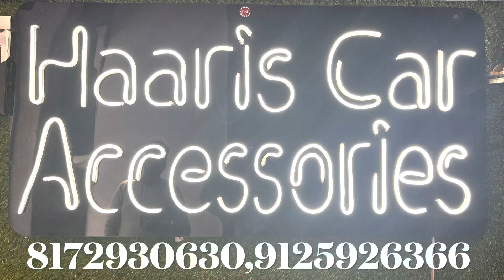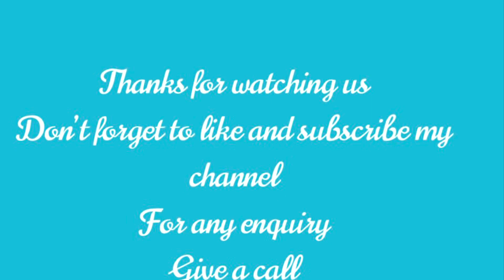New WagonR | Bumper protector | Sidebeat | DoorVisior | Roofrails | Seatcover | Lamination | 7D mat